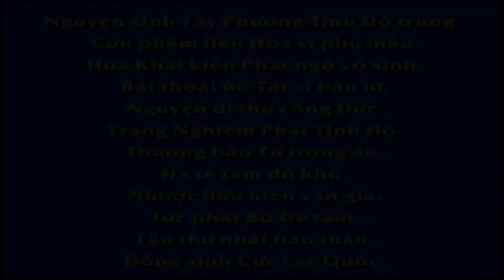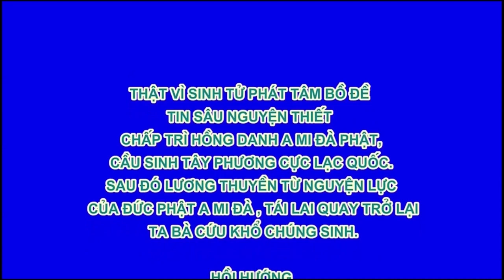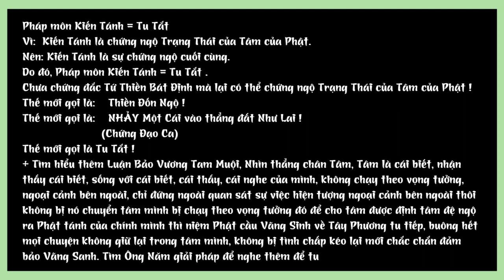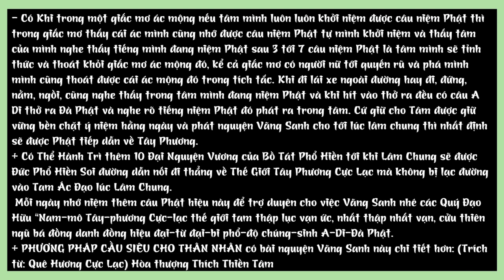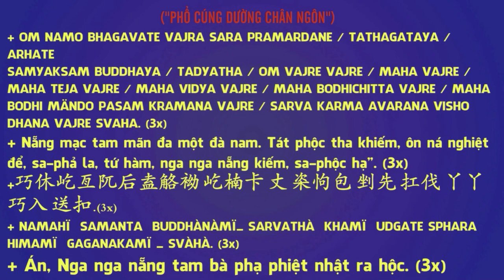Hoằng Pháp hay Hộ Pháp đều cần Nền tảng 10 năm tu Học, Không Thật Sự làm thì đều đang Tạo Nghiệp